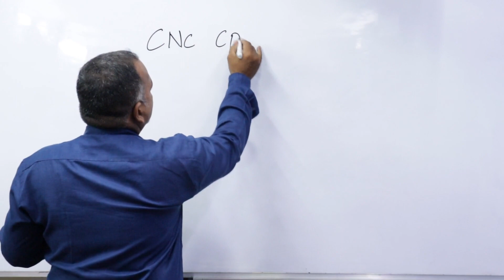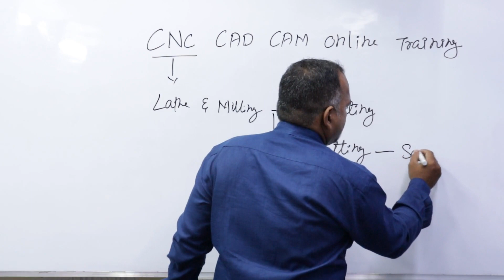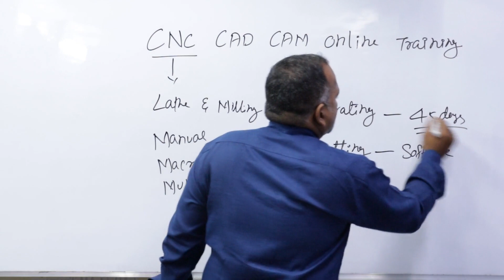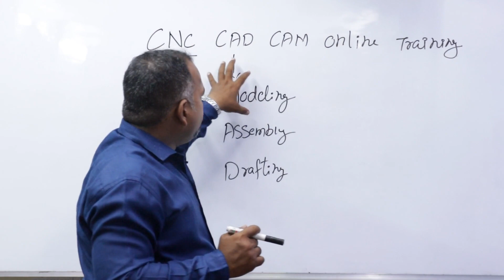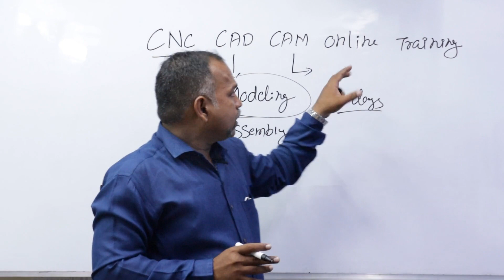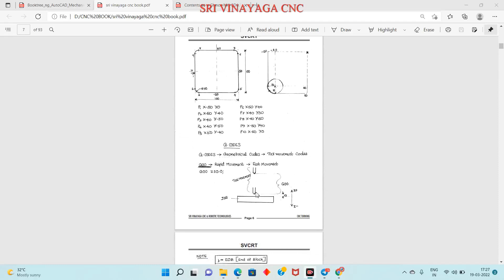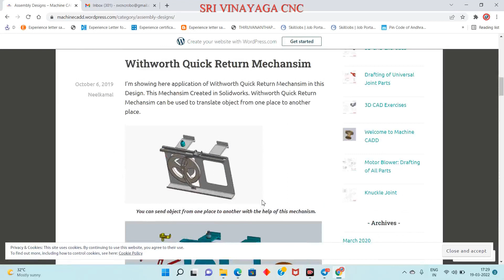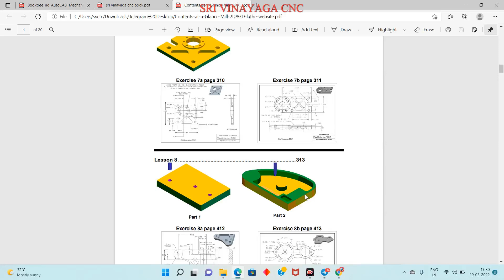CNC ONLINE - CNC ONLINE CLASSES – CNC ONLINE TRAINING